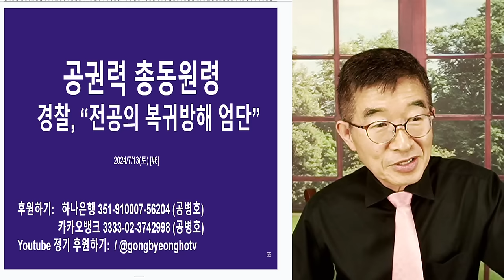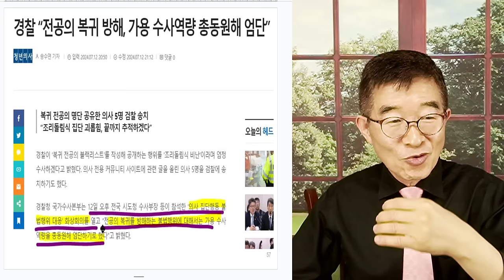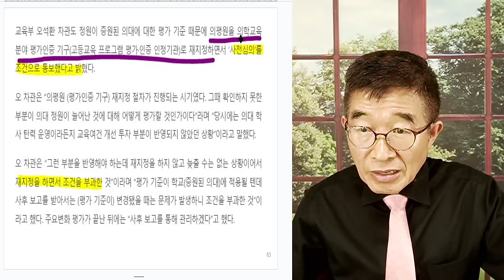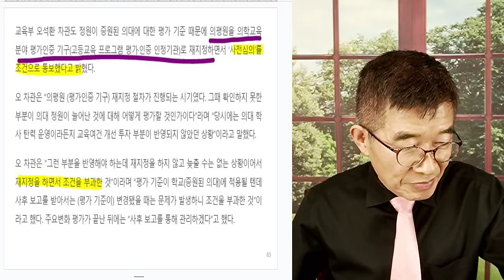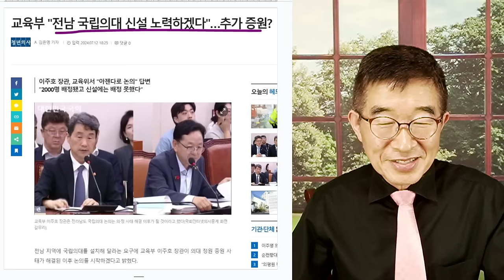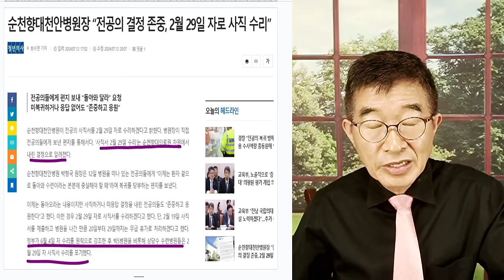공권력, 총동원령 / 경찰, "전공의 복귀방해 엄단" / 전공의들, 관심없어 / 복귀방해하는 전공의들 없을 것 / 국민 상대로 폼잡고, 엄포 놓지 말아라 [공병호TV]